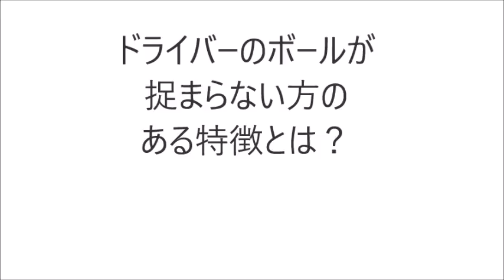ドライバーが捉まらない人のある特徴とは？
＼3つめ⛳️／
1打目で周りと差をつける！

＼4つめ⛳️／
1,500円の出版本

＼5つめ⛳️／
99%が勘違いしてる
100切りを安定させる
🎁クラブの優先順位、練習法

セレクトショップ「HARADA GOLFセレクト」 ドライバーの打ち方にお悩みの方はご覧ください。ドライバーがスライスになる方！
もう少し捉まったボールを打ちたい！
その為には、肘のローテーションを見直してみてください！
上手く肘の構造を理解できれば、カット軌道は劇的に直ります！
そうすれば、スライスがドローへと修正することができます！